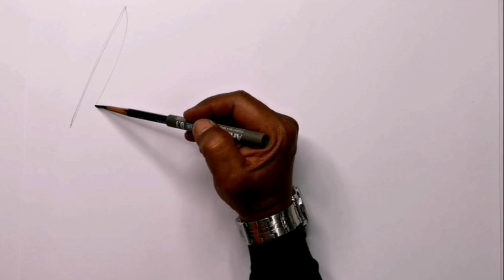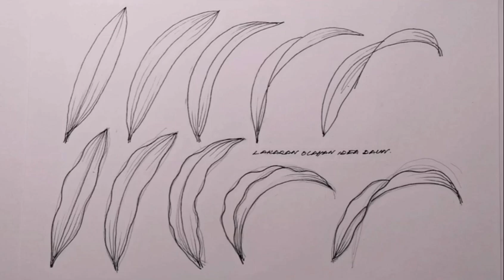LAKARAN Olahan Idea Daun Bentuk Panjang